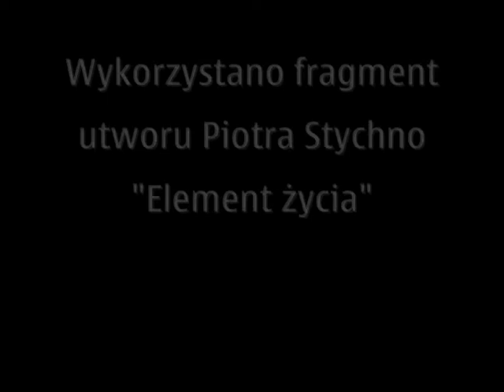Kolejne światła na ulicy Wrocławskiej w Wałbrzychu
Wzbudzające mocne kontrowersje wśród kierowców światła uliczne przy newralgicznym punkcie zbiegających się ulic Wrocławskiej i Wyszyńskiego chyba przygotowywana są do odpalenia. Od kilku dni mruga sobie pomarańczowe jakby w celu oswojenia zmotoryzowanych z tym co ma wkrótce nadejść. A prognozowana jest hekatomba i armageddon, bo kierowcy nie wierzą, że światła w tym miejscu mogą przynieść rozładowanie ruchu ulicznego, tylko raczej spiętrzą kłopoty z przejazdem. Zobaczymy!